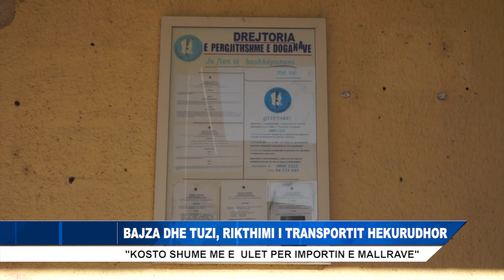STACIONI HEKURUDHOR BAJZE